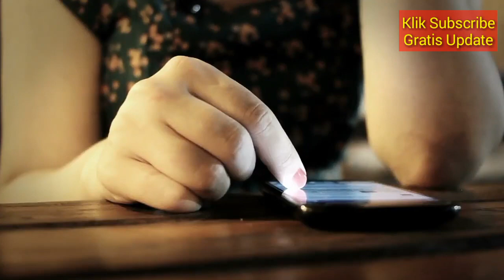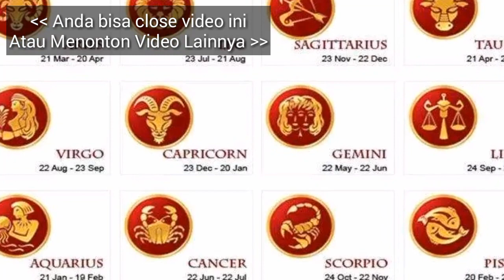RAMALAN ZODIAK BESOK, HARI SABTU 13 APRIL 2019 | Zodiac Prediction April 13, 2019